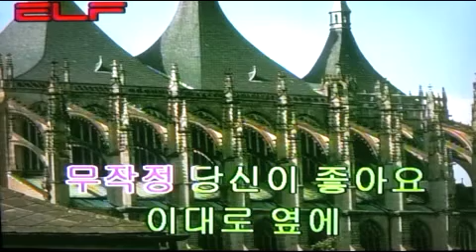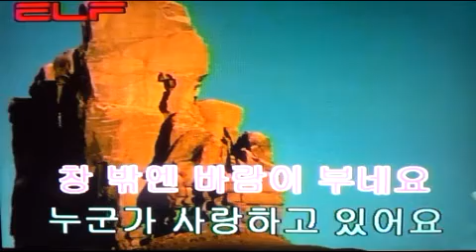👨‍❤️‍💋‍👨연인들의 이야기👫 the stories of lovers 恋人たちの物語です/전광용Alto Saxo🎷Coveredby 가요/임수정